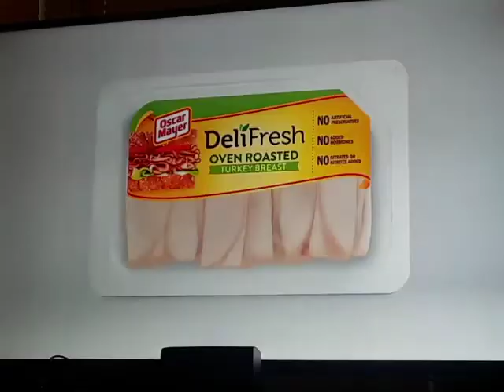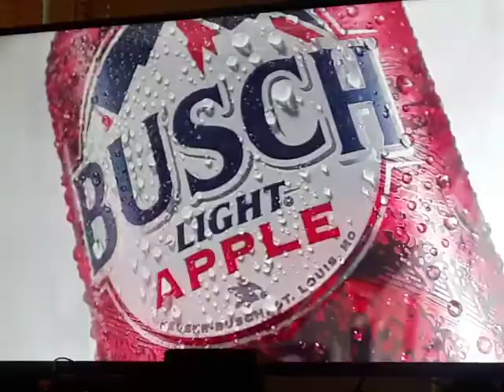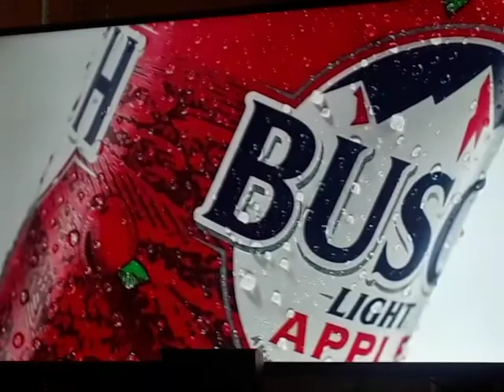The All Star Race Reactions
Chase deserves it